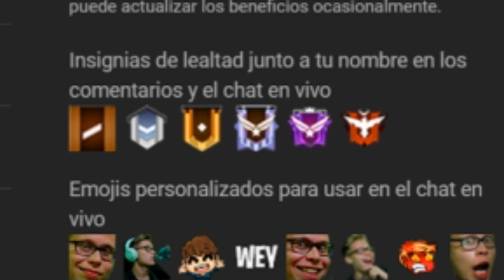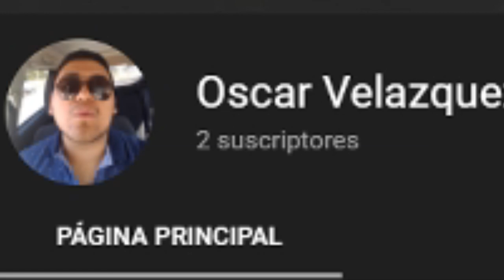ASÍ JUEGA un GRAN MAESTRO TOP 1 GLOBAL con +12.000 PUNTOS en FREE FIRE !!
Hoy toca reacción a un gran maestro top 1 global de free fire que juega agresivo y con su configuración levanta muy bien la mira para dar headshots! like para más reacciones así! =D

Algún voy a jugar así... o tal vez mejor siga con los retos XDD, Meta de SuperLikes: 400 jeje

Outro (final) Charlie Puth - Betty Boop (but with a more fitting drop)
-Si necesitas otra canción hazmelo saber en un comentario